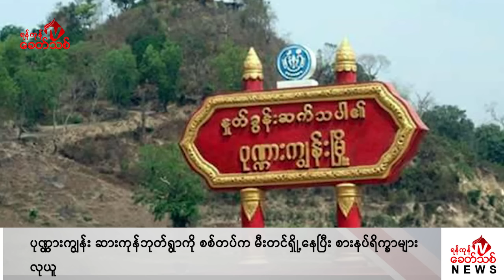Khit Thit သတင်းဌာန၏ ဇန်နဝါရီ ၃၁ ရက် ညနေပိုင်း ရုပ်သံသတင်းအစီအစဉ်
By ရန်ကုန်ခေတ်သစ်

ဒီကနေ့ ဇန်နဝါရီ ၃၁ ရက်နေ့ ညနေပိုင်းတင်ဆက်ပေးမယ့်သတင်းတွေကတော့

- ဖေဖော်ဝါရီလ ၁ ရက်နေ့ဖြစ်တဲ့ မနက်ဖြန်ပြုလုပ်မယ့် တစ်နိုင်ငံလုံး အသံတိတ် သပိတ်မှာ စျေးဆိုင်တွေ ပိတ်သိမ်းတာတွေ မလုပ်ဖို့ နဲ့ ဆိုင်ပိတ်ရင် ထောင်ချပစ်မယ် ဆိုပြီးတော့ပါ  စစ်တပ်နဲ့ စည်ပင်က လိုက်လံ ခြိမ်းခြောက်နေ ပြန်တယ်လို့ ရန်ကုန် နဲ့  မန္တလေးမှာရှိတဲ့ စျေးဆိုင်ပိုင်ရှင်တချို့က ရန်ကုန်ခေတ်သစ်ကို ပြောပါတယ်။

- ရှမ်းပြည်နယ်တောင်ပိုင်းက ဆီဆိုင်မြို့ရဲ့ မြောက်ဘက်မှာ တိုက်ပွဲဖြစ်ပွားပြီးနောက် စစ်ကောင်စီတပ်သား မသာ အလောင်း ၅၀ ဝန်းကျင်နဲ့အတူ လက်နက် အလက် ၅၀ လောက်ကို သိမ်းဆည်းရရှိခဲ့တယ်လို့ ပအိုဝ်းအမျိုးသားလွတ်မြောက်ရေးတပ်မတော် (PNLA)ကနေ သတင်းထုတ်ပြန်ထားပါတယ်။

- တရုတ်နိုင်ငံက ကျားဖြန့် အွန်လိုင်းလိမ်လည်မှု နဲ့ ဆက်စပ်ပြီး အလိုရှိနေတဲ့ ဝ လူမျိုး အရာရှိ ၂ ဦးကို "၀" တပ်ဖွဲ့က ဖမ်း၀ရမ်းထုတ်ပြန်ပြီး တရုတ်-မြန်မာနယ်စပ်တစ်လျှောက်မှာ ကြော်ငြာစာတွေ ကပ်ထားတဲ့ သတင်းအပါအဝင် နောက်ဆုံးရသတင်းတွေကို တင်ဆက်ပေးပါမယ်။